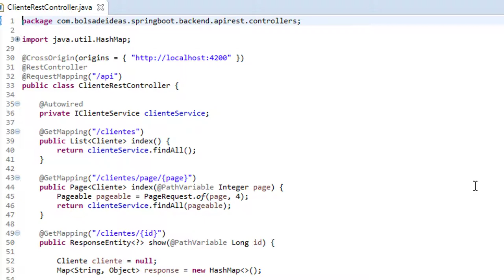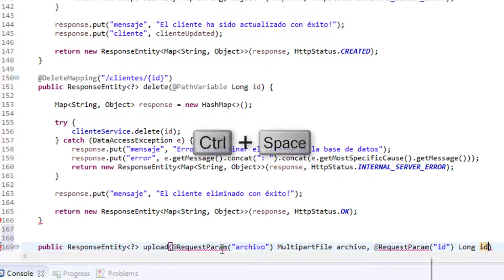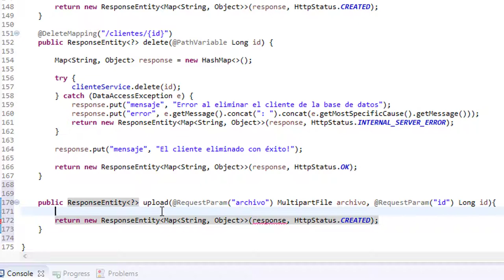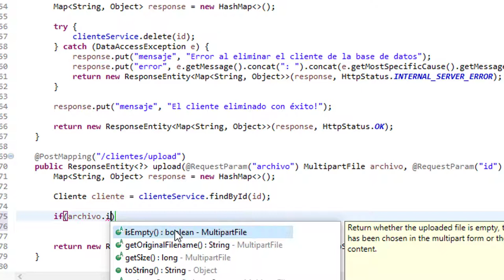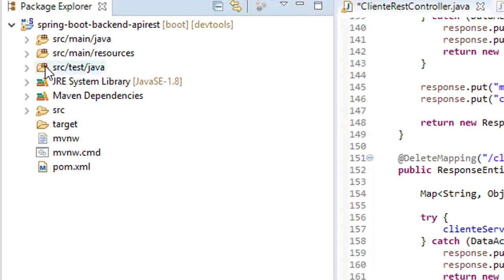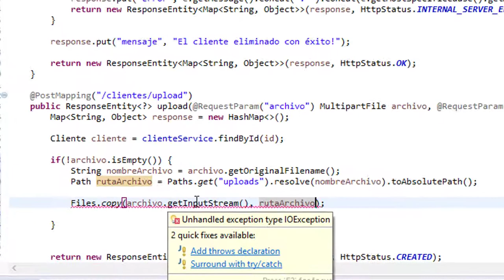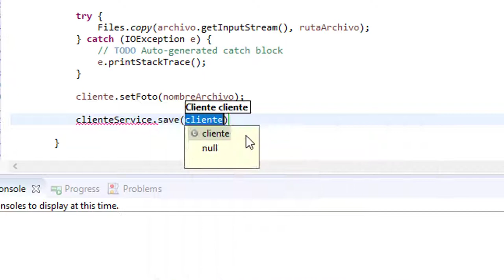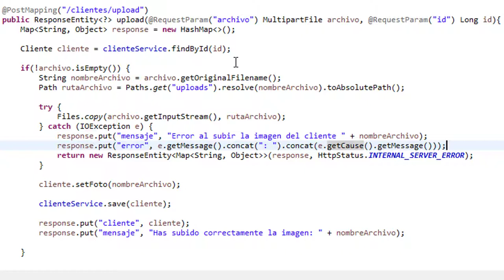Upload en el API Rest Controller (Backend)